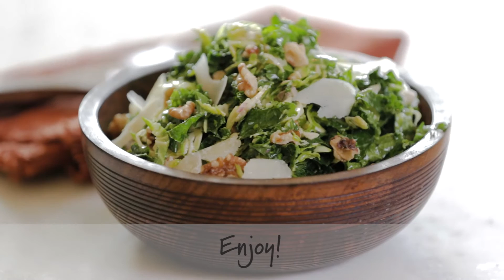Kale Brussels Sprouts Salad v5